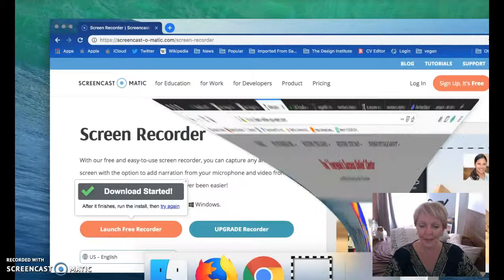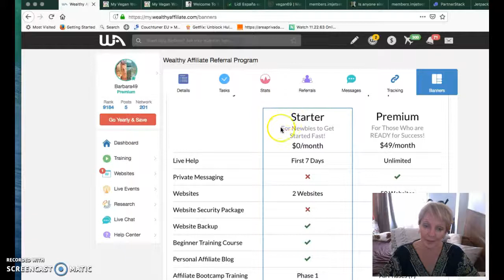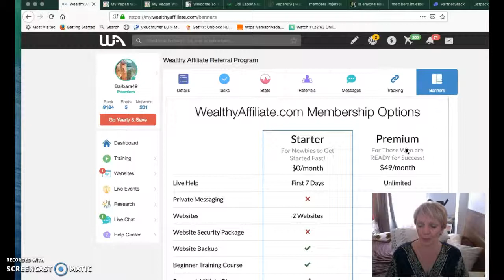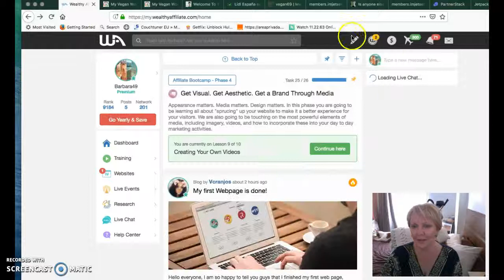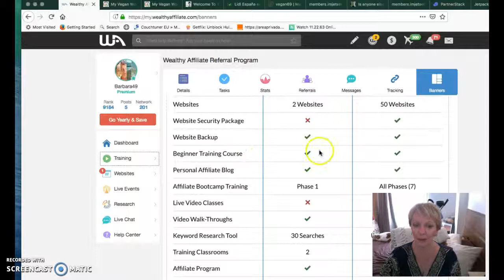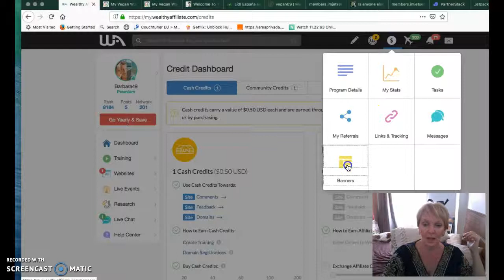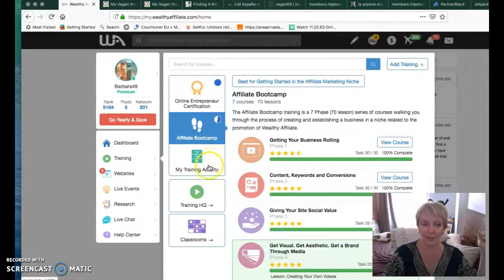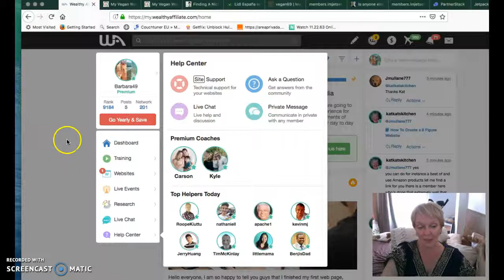Joining Wealthy Affiliate at 50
What do you get when you join Wealthy Affiliate? An honest review of the Wealthy Affiliate Platform. I joined the community at the young age of 49 and am finally living my dream. Better late than never. For more details or to join for Free access